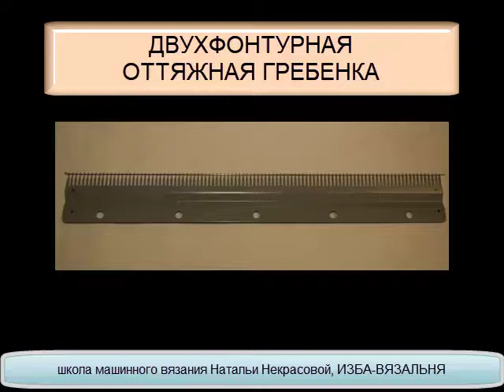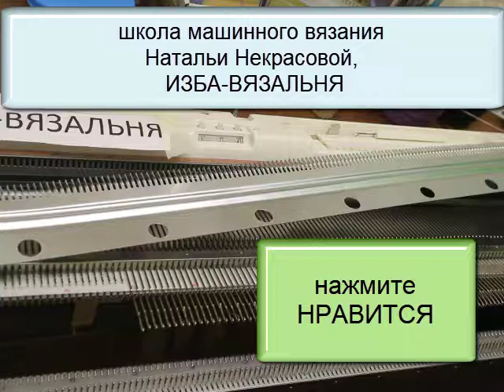Двухфонтурная Оттяжная Гребенка✅ Большой груз для машинного вязания✅Инструмент машинное вязание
✅Сломали длинную оттяжку двухфонтурной вязальной машины?
Где купить оттяжные гребенки, которые  входят в комплект инструментов машинного вязания
✅Покупала на Алиэкспресс
Эта а оттяжная гребенка или большой груз для машин 5 класса можно купить на Алиэкспресс
Найти ее непросто, необходимо набирать слова машинное вязание, инструменты вязания, иглы для машины.